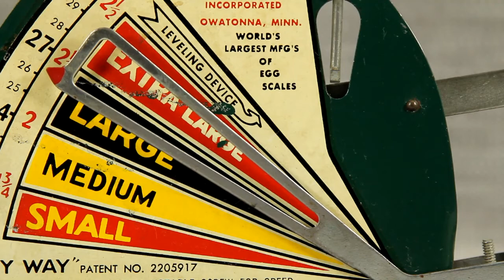Jiffy Way Egg Scale